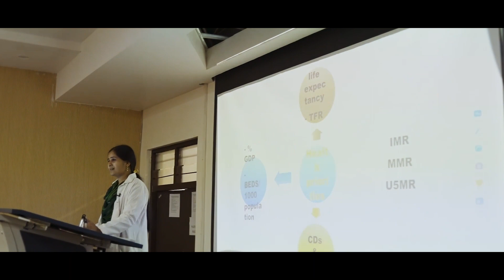Memantha Siddham Yatra of CM Jagan in Prakasam District